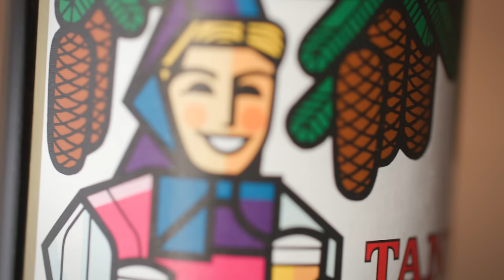Pilsner Showdown - Pilsner Urquell vs. Paulaner vs. Bitburger!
In this video, Nate samples one Czech Pils and four German examples and picks a favorite while trying to blindly identify them. This video weaves a little bit of history into the video along with some storytelling and gives the viewer an idea of what makes Pilsner so special.

Tree House Brewery, a world-renowned craft brewery, was founded in 2011. It has matured into a six-facility operation where we aspire to make the best beverages possible and serve them in the most comfortable and memorable environment possible. It is the largest direct-to-consumer brewery on Earth.

We are located in Charlton, Sandwich, Tewksbury, and Deerfield, Massachusetts, for retail sale of our beer, spirits, coffee, and more. In Woodstock, Connecticut, we feature a varied menu of house-made beer and inventive cider.

We aim for our products to exist at the intersection of exceptional and accessible.

If you have yet to visit us, we encourage you to do so!